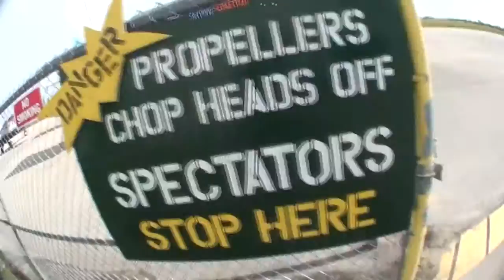Skydive Sebastian Heil's Skydive